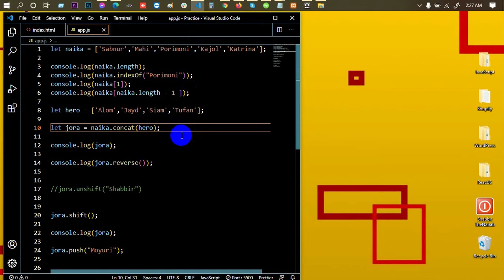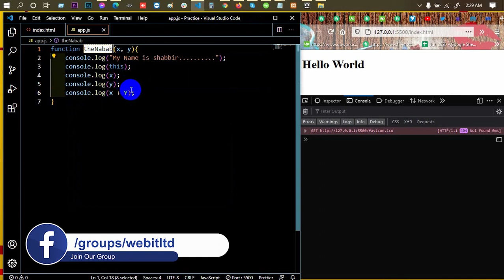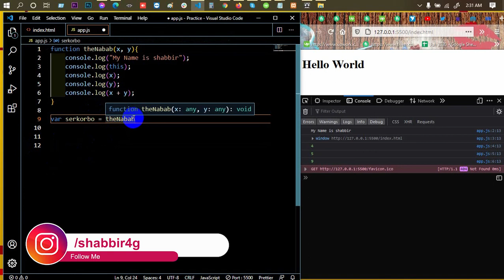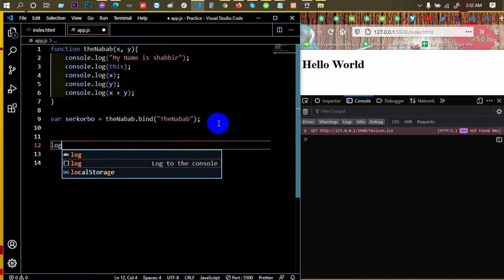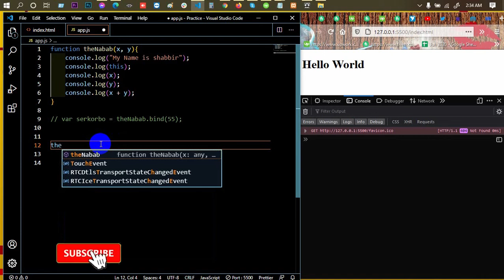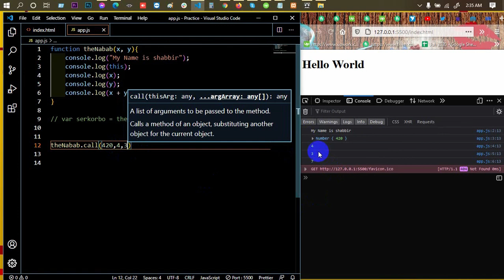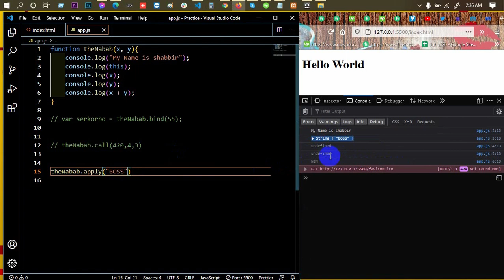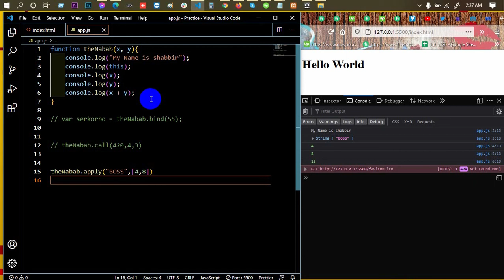Advanced JavaScript Tutorial | Part-16 | Function Property | Web IT LTD | Mostafiz Shabbir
In Advanced JavaScript Tutorial Series Part-16, Function Property is another part of Web IT LTD.

web design.

inverse function property, javascript Bangla, javascript Bangla tutorial,
javascript course free, web design, web design and development,

***  WARNING ***